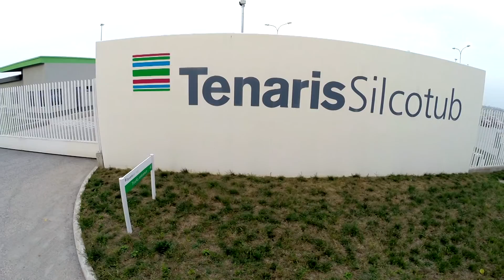Prezentare cu Drona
Filmare cu Drona pentru spot Publicitar.